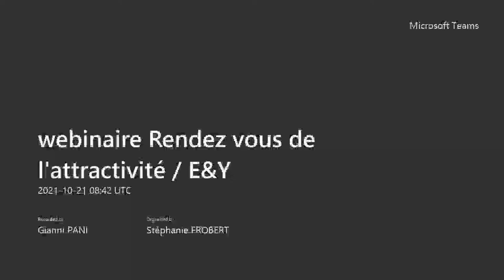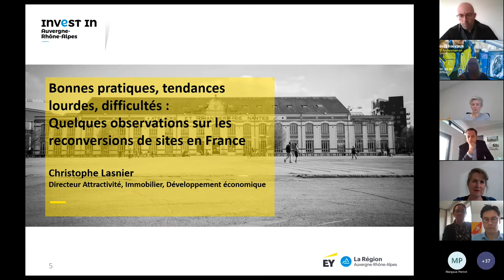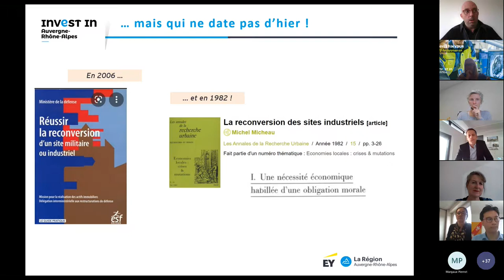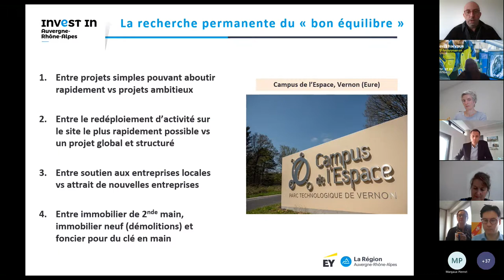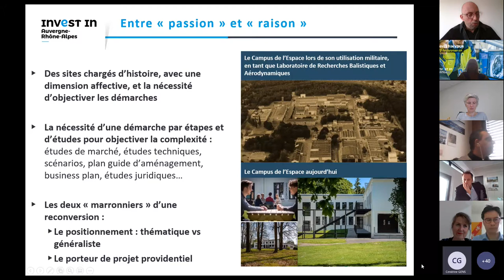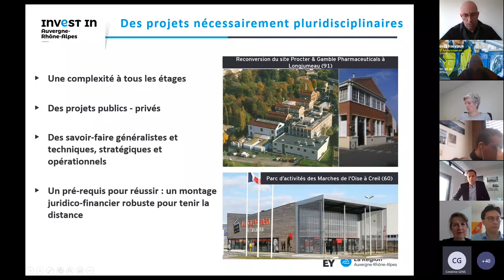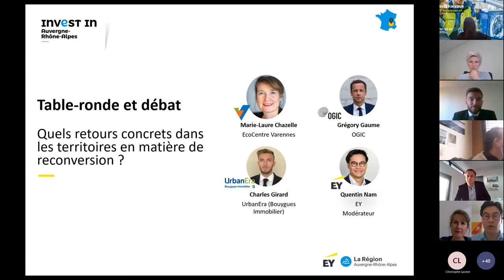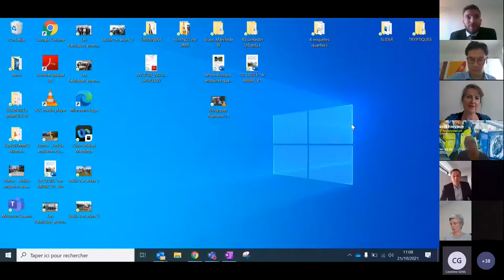REPLAY WEBINAIRE 4e rendez-vous de l'attractivité - Reconversion des sites industriels